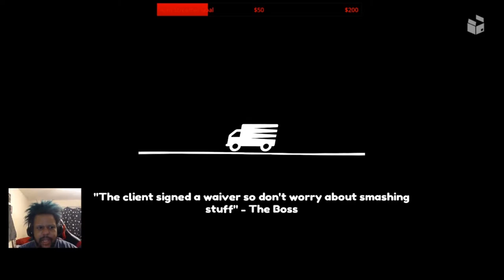Moving Out - COOP PC Gameplay! Im moving over here!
Moving Out is a 1 to 4 Player Couch COOP game that brings you and a few friends together to Move Out someones house of furniture with a few obstacles and objectives to follow. Currently to play with someone you have to use Steam Remote play if they aren't playing on the same system as you. I would definitely love to see some Online multiplayer functions in the future for this game as it would make it easier to play with my friends with very bad internet connections. That being said, the game is pretty dang fun Couch COOP game  between messing up someones house and slapping the crap out of my friends and not getting anything done.

Got something else you want to see us play? drop a suggestion in the comments below!

 Thanks to Team 17s PR for providing the game for this video, this isn't an ad or a sponsorship.

Computer Specs:
Motherboard: [GA-AX370-Gaming-K7] - Ref link
Processor: [Ryzen 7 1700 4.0ghz] - Ref link
CPU Cooler: [Noctua NH-D15] - Ref link
Memory:[Corsair Vengeance LPX 16GB (2x8GB) DDR4 DRAM 3200MHz] - Ref link
Hard Drives: [120gb Samsung 840 EVO] -Ref link, 2TB Western Digital, [1TB Barracuda 7200RPM] - Ref link
Video Card: [Gigabyte Windforce GTX 1080 8GB] - Ref link
Sound Card: Line 6 TonePort UX1 / Razer 7.1 Surround Sound
Speakers/Headphones: [Logitech g430] link
Keyboard: [Razer Black widow Ultimate 2013] Ref link
Mouse: [Razer Taipan] link